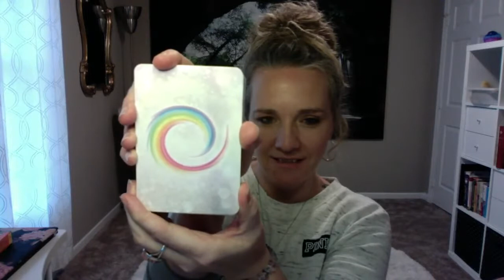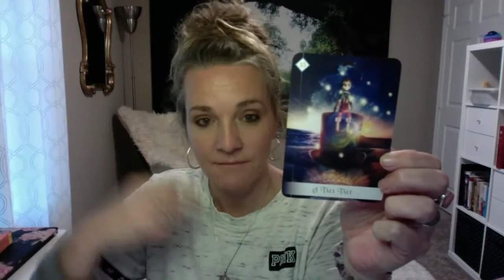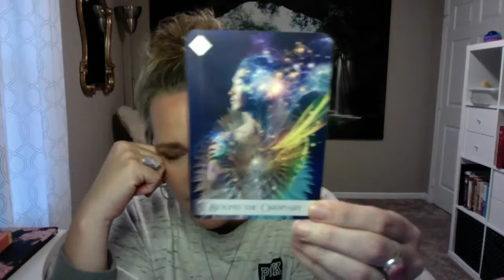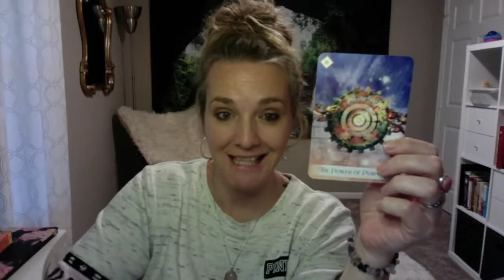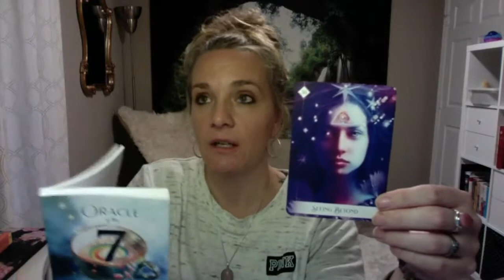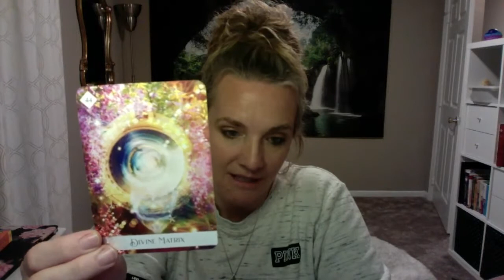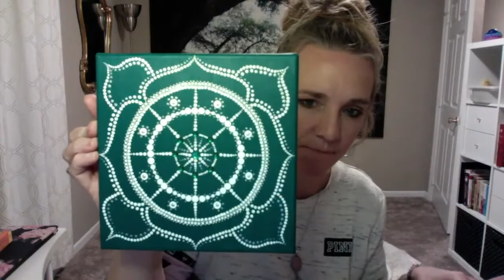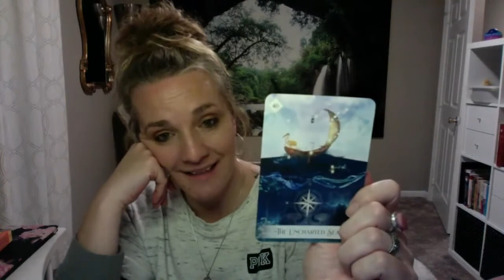Live unboxing of my new deck! Who wants a card !